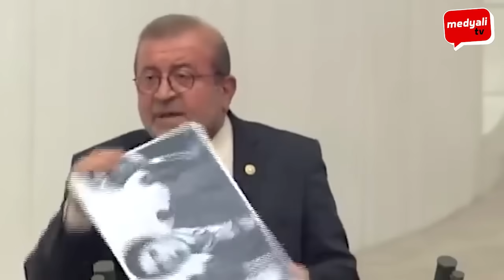HDP'li vekil Kemal Bülbül konuştu, meclis karıştı! Süleyman Soylu 'ya çok sert sözler!